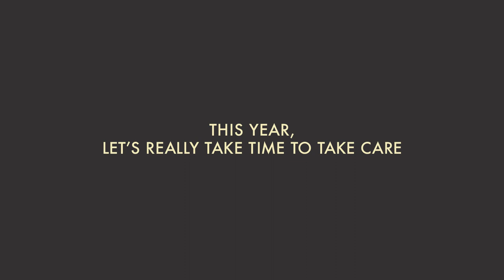NWSH Campaign 2021 – Teaser (health)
Find out more about the National WSH Campaign 2021 on 29 April 2021. for more information.